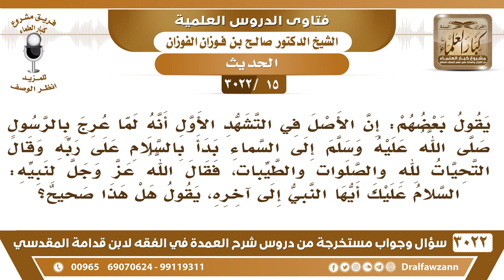[15 -3022] ما صحة القول أنه لما عرج بالرسول ﷺ إلى السماء بدأ بالسلام على ربه وقال التحيات لله..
-"[15 -3022] السؤال: يقول بعضهم إن الأصل في التشهد الأول أنه لما عرج بالرسول صلى الله عليه وسلم إلى السماء بدأ بالسلام على ربه وقال التحيات لله والصلوات والطيبات، فقال الله عز وجل لنبيه السلام عليك أيها النبي إلى آخره، يقول هل هذا صحيح؟
الجواب: والله ما رأيته، هذا أول مرة أسمعه، ما رأيته، إذا كان الذي قاله عنده مرجع في هذا يبينه لنا، يقول وجدته في كتاب كذا، نعم.
للاشتراك في قناة الشيخ صالح الفوزان

للاستفسار والإقتراحات والدعم
رئيس الفريق
لمشروع كبار العلماء